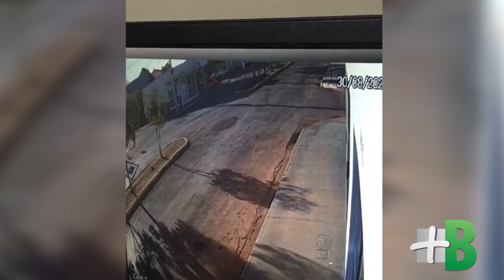Carro tomba após ser atingido por outro no Centro de Buritis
Dois carros colidiram no cruzamento da Avenida Bandeirantes com a Rua Paraná no Centro na tarde de domingo (30). Um dos veículos tombou após a colisão.

De acordo com a Polícia Militar, o condutor de um Fiat Mobi de cor vermelha contou que trafegava pela Avenida Bandeirantes sentido bairro Canaã, e ao passar pelo cruzamento com a rua Paraná foi atingido por um VW Gol de cor branca que seguia sentido Israel Pinheiro. Uma câmera instalada em um imóvel registrou o acidente.

Após a colisão, o motorista do Gol desceu do veículo, mas entrou novamente e saiu do local. Algumas pessoas ajudaram no destombamento do carro e a socorrer a vítima que não sofreu ferimentos. Em seguida eles localizaram o condutor e acionaram a PM.